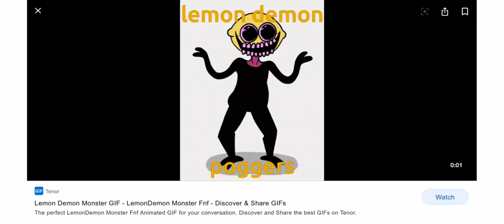I want this in real life it’s so cute ʕ•ᴥ•ʔ